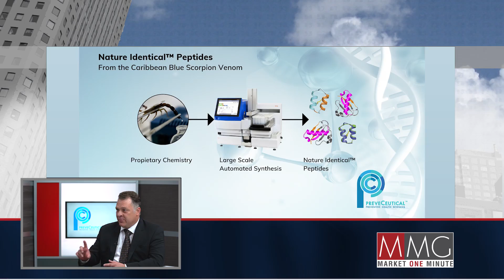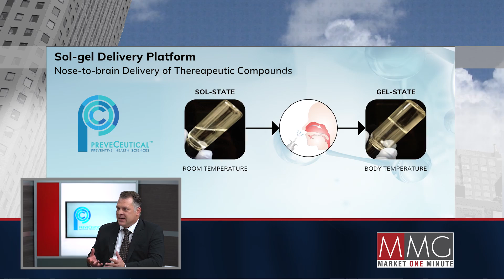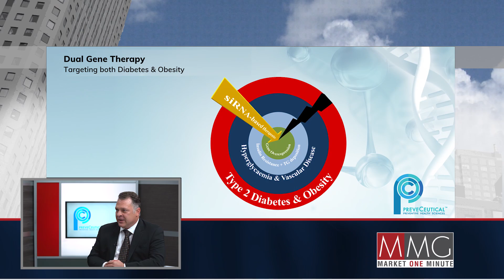PreveCeutical is poised for success with preventive health-care approach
In this interview with Hannah Bernard, Stephen Van Deventer, Chairman and CEO of PreveCeutical, discusses the company’s skilled team, as well as the ongoing projects that they are currently working on. The first project discussed is synthesizing their nutraceutical CELLB9™ product. As the company cannot make claims on a neutraceutical, they have partnered with UniQuest to take it through clinical trials. Stephen also discusses the company’s Sol-gel delivery platform, which is a CBD-based nose-to-brain delivery system that can provide relief across a range of indications from pain, inflammation and more, all through a nasal inhaler. While Sol-gel is like a nasal inhaler, the difference is that the liquid spray forms a gel once it hits the mucosa behind the nasal cavity and stays there for up to 7 days. With time release therapies, a user would only have to spray this as little as once a week for treatment. Lastly, Stephen mentions the company’s largest project, dual gene therapy, which is looking at certain genes that are responsible for diabetes and obesity. PreveCeutical has started a 4-year trial with different stages to create an initial treatment drug. The company is also currently looking into more ways in which it can benefit the preventative health space, and looks forward to coming out with new solutions.

If you want to learn more about the Market One Minute and how your company can reach millions of investors on BNN, please visit the Market One Minute section of our

Missed an episode of a Market One Minute segment? Here's a playlist to catch up on any you've missed